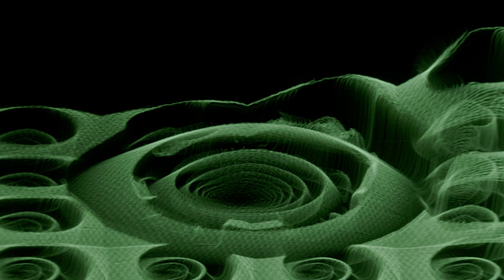campai soda scan processing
Song: Campai Soda by Vector Decay
Video: scan processing with LZX modular synth on Leader XY-monitor